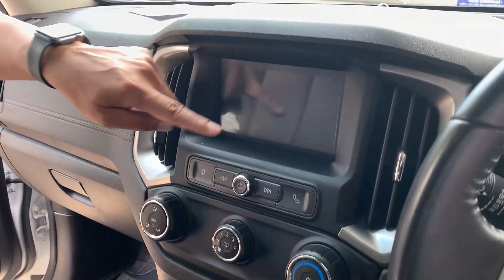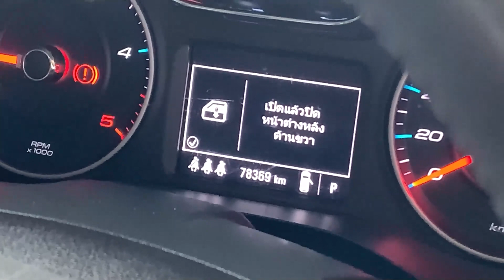PPV น่าใช้ ตอบโจทย์ครอบครัวยุคใหม่ !! CHEVROLET TRAILBLAZER 2.5 LT A/T 2019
CHEVROLET TRAILBLAZER 2.5 LT A/T 2019 สีขาว  (LZ0578)